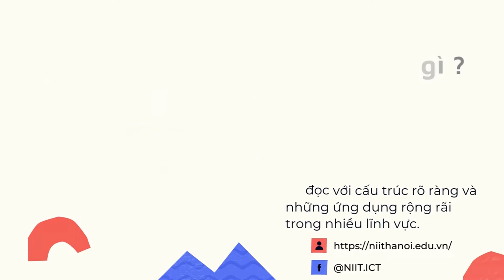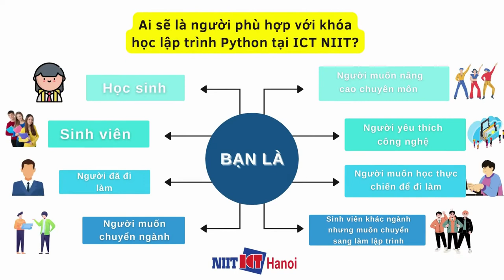Giới thiệu Khóa học lập trình Python - NIIT-ICT Hà Nội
Khóa học Python & Python Django tại NIIT-ICT Hà Nội được thiết kế với lộ trình từ cơ bản tới nâng cao cho người mới bắt đầu. Tham gia khóa học Python & Python Django  bạn sẽ:
- Thành thạo kỹ năng lập trình với ngôn ngữ Python
- Vững kiến thức lập trình nền tảng quan trọng để phát triển trong ngành CNTT
- Ứng dụng Python Web Framework phổ biến nhất - Django vào dự án thực tế
- Sẵn sàng dấn thân vào thị trường tuyển dụng CNTT

Xem thêm chi tiết về khóa học và đăng ký tại

Đc: Tầng 3, 25T2, N05, Nguyễn Thị Thập, Cầu Giấy, Hà Nội
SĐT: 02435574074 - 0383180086